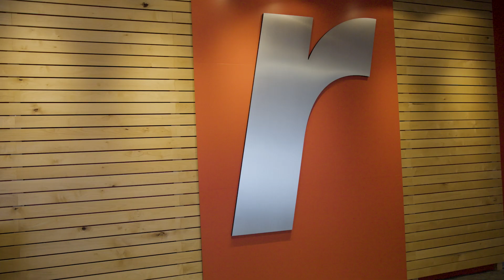RU AWSome Certification Program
With the achievement of its 2022 RU AWSome Certification Program, Rackspace Technology recaps the effort and underscores the importance of its commitment to AWS, with the support and involvement of its AWS partners in the accomplishment.